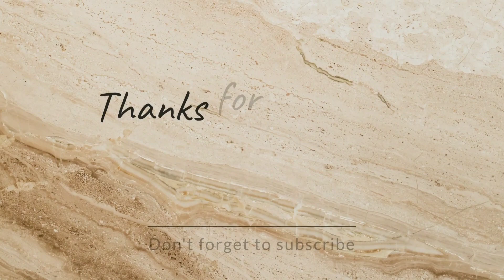পেট এবং মন দুটোই ভরে এই পানির দিয়ে | Matar paneer recipe | Matar paneer recipe in bengali